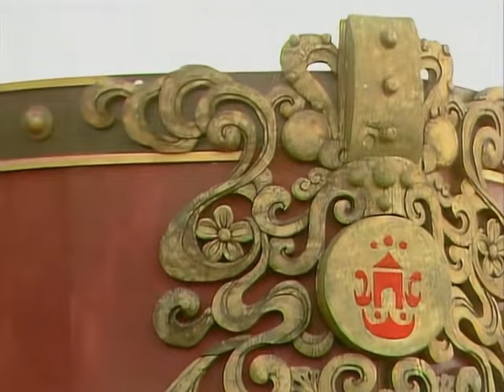南安太妃为什么选中探春做义女 来代替自己的女儿远嫁和亲《红楼梦》【China Zone 剧乐部】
【剧情简介】青埂峰下女娲补天剩下的顽石在一僧一道的指引下下尘世去经历一番那富贵温柔乡了。一天，与甄士隐深交的贫困书生贾雨村向他借盘缠上京赴考，断定次子日后必定飞黄腾达的甄士隐慷慨解囊，于是雨村上京赴考了。不料甄士隐的爱女甄英莲却遭拐子拐了去，随后甄家在一场火灾后败落。贾雨村不负众望果然中了进士，随后当州官时遇到了被薛蟠强买的英莲，为了自己的利益，不得罪四大家族，雨村胡乱判了案。